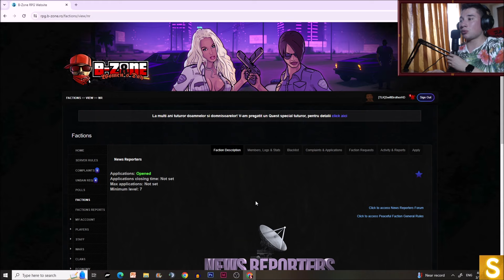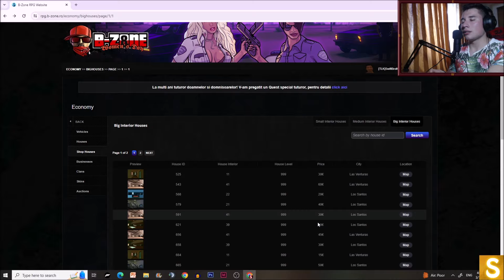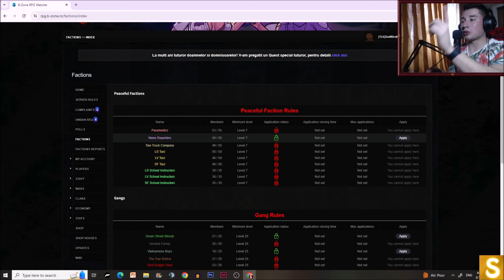1000/1000 DE PRIMAVARA PE B-ZONE! HAOS... #1304